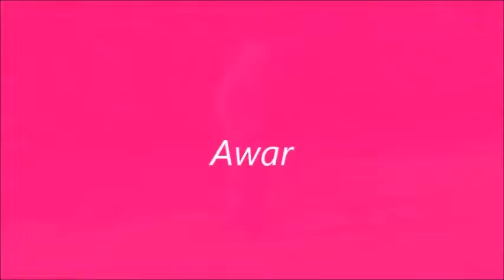Holiday 2014 UK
Holiday UK 2014